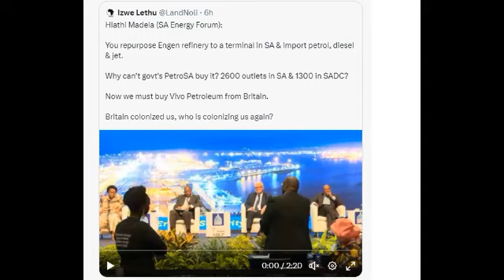Undermining the Public Good: How the Private Sector Sabotages Government Bussiness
When the private sector pulls the rug out from under government,it's not progress, it's sabotage.